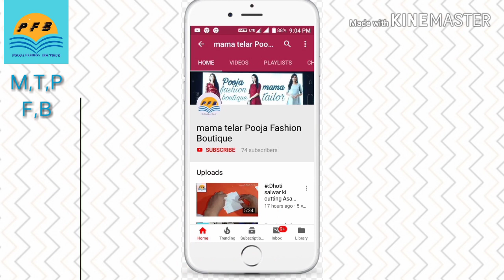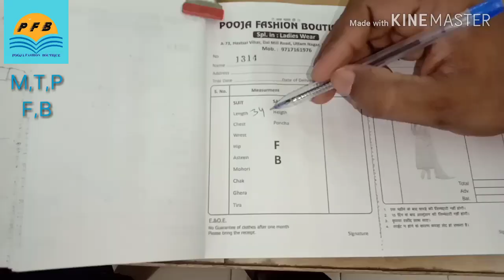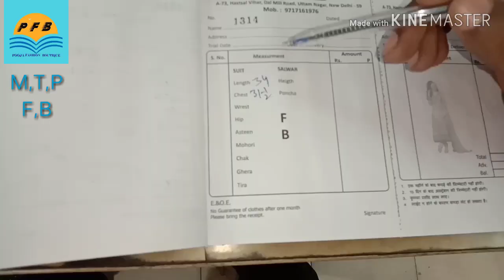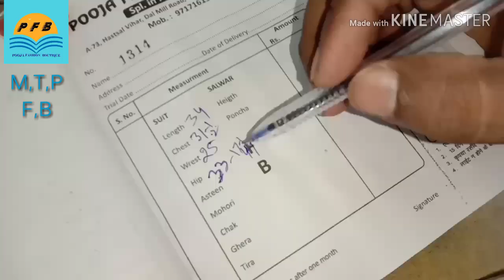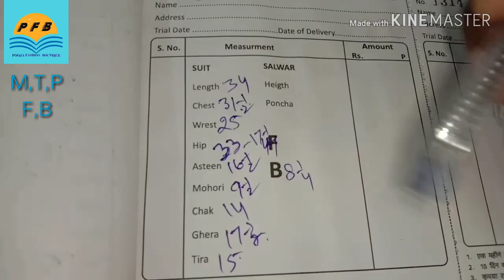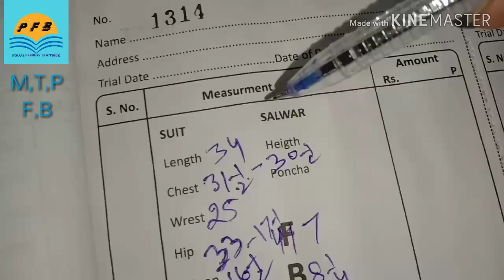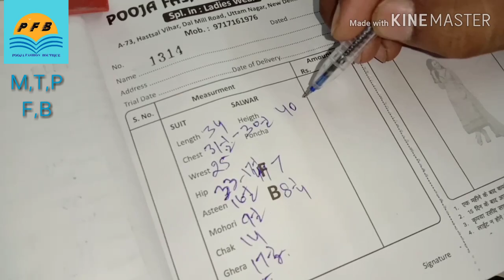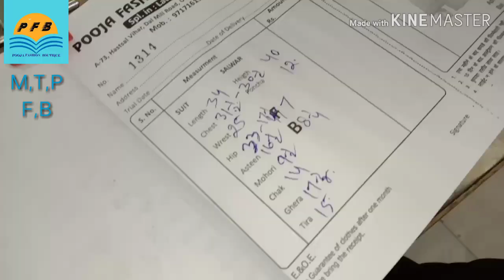body se suit kurti ka measurement naap Kaise len/ how to take measurement for suit/ kurti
I am Sanjay Kumar welcome to your YouTube my channel
about this video
 suit ka naap Kaise Le
 is video mein main Ham batane Wale Hain suit ka naap Kaise le Aasan tarike se a step-by-step bataenge
Mama telar Pooja Fashion Boutique
#:https:// YouTube channel mama telar Pooja Fashion Boutique: in